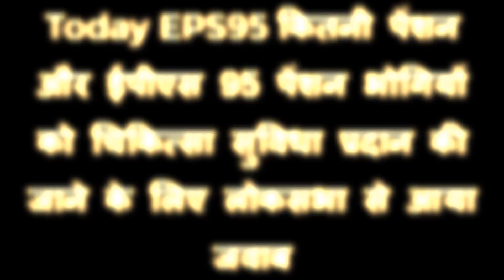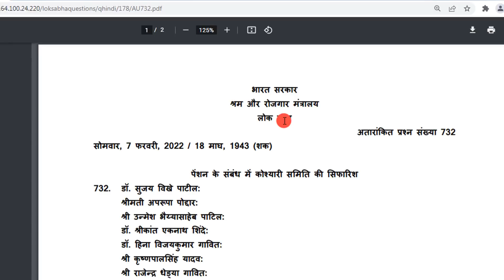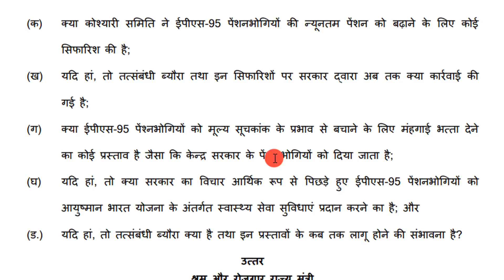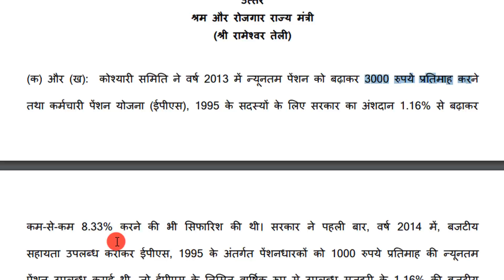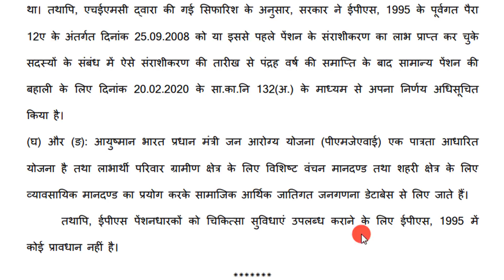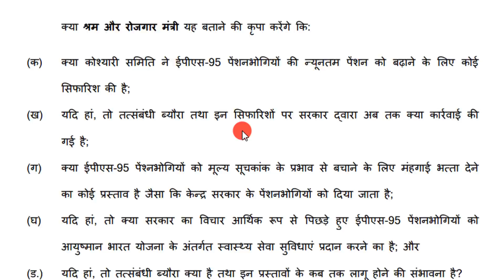Big Update🔥EPS95 कितनी पेंशन और ईपीएस 95 पेंशन भोगियों को चिकित्सा सुविधा प्रदान New update 2022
Big Update🔥EPS95 कितनी पेंशन और ईपीएस 95 पेंशन भोगियों को चिकित्सा सुविधा प्रदान New update 2022  | Tech support pradeep

About this video - oday EPS95 कितनी पेंशन और ईपीएस 95 पेंशन भोगियों को चिकित्सा सुविधा प्रदान की जाने के लिए लोकसभा से आया जवाब 2022 live

In this video topic cover -latest pension news,eps 95 latest news today,
EPS95 कितनी पेंशन,EPS95 कितनी पेंशन hike 2022,ईपीएस 95 पेंशन भोगियों को चिकित्सा सुविधा प्रदान New update 2022 .
2- eps95 pension march 2022,eps95 pension news march 2022 | eps 95 pension news hindi 2022 march live,Today EPS95 कितनी पेंशन लोकसभा से आया जवाबकसभा से आया जवाब 2022
3-  लोकसभा news 2022 eps95 pension hike,लोकसभा 2022 live session eps95 pension hike,epfo eps95,
eps 95 pension latest news march 2022